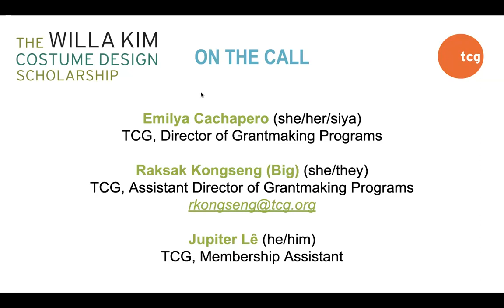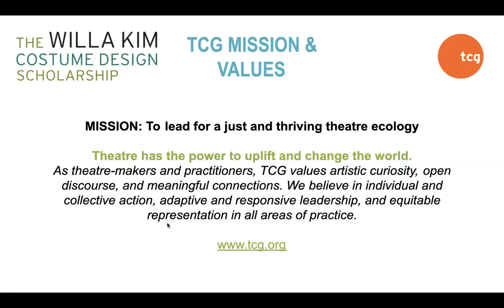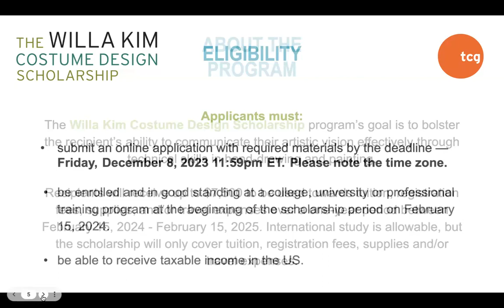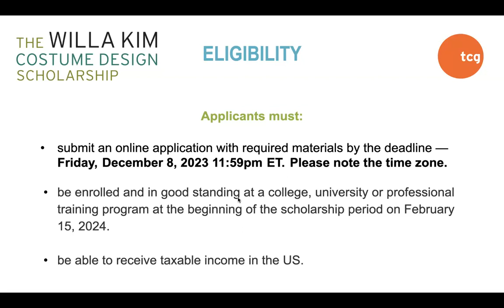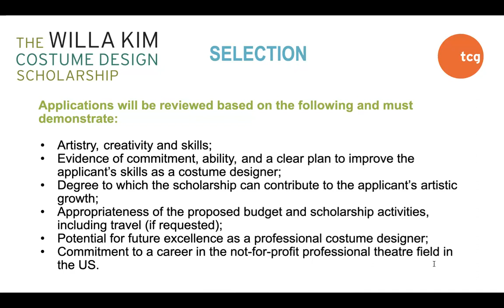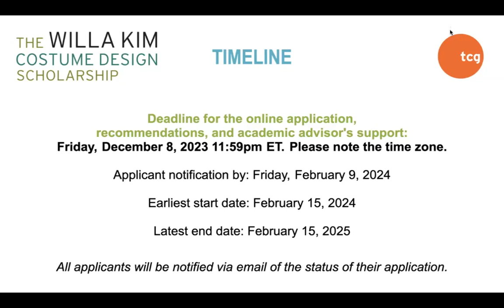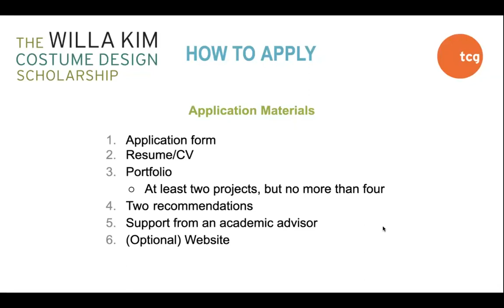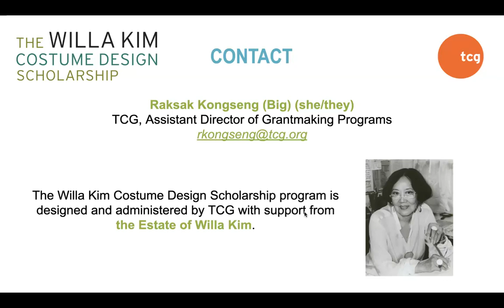The Willa Kim Costume Design Scholarship 2024 - Info Session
Two recipients will receive up to $7,500 each to be used towards tuition, registration fees, supplies and/or travel expenses over a one-year period between February 15, 2024 - February 15, 2025. International study is allowable, but the scholarship will only cover tuition, registration fees, supplies and/or travel expenses to participate in extracurricular (non-credit) training in hand-drawing and/or painting.

The Willa Kim Costume Design Scholarship program is designed and administered by TCG with support from The Estate of Willa Kim.